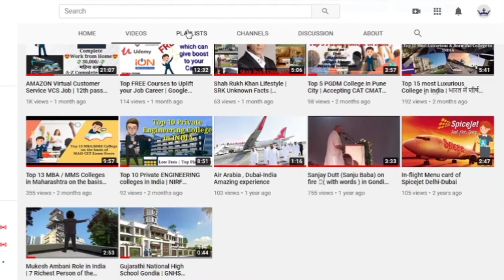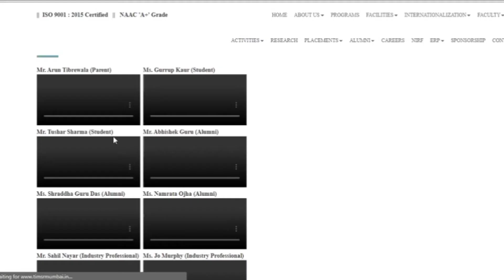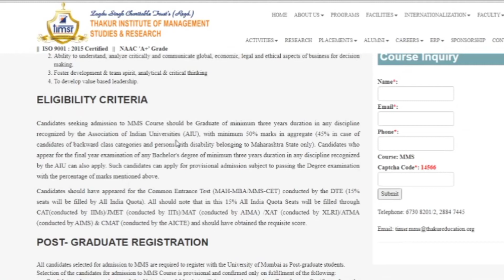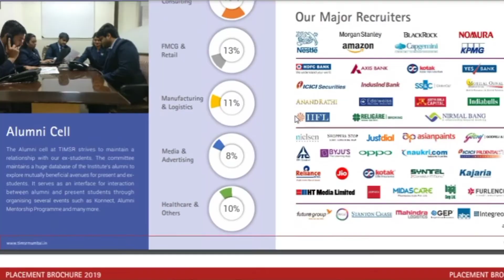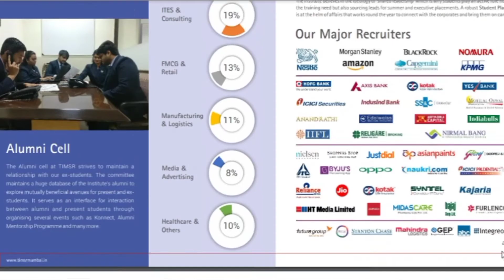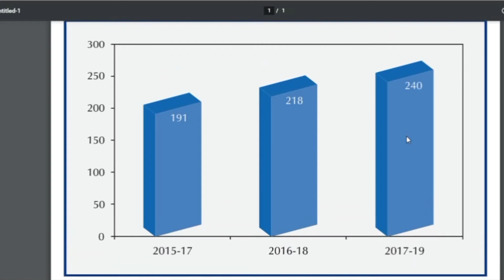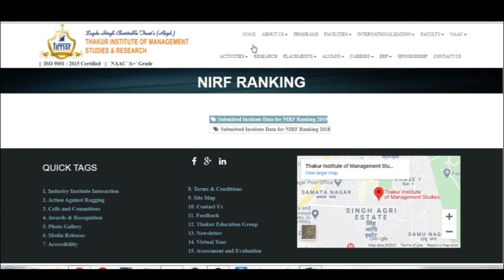Thakur Institute of Management Studies Mumbai | TIMSR | Overview | Eligibility CET Placement ROI 🤑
All about Thakur Institute of Management Studies and Research Mumbai College, complete details

The parameter for which we discuss are
1) placement
2) faculty
3) fees
4) infrastructure
5) alumina network